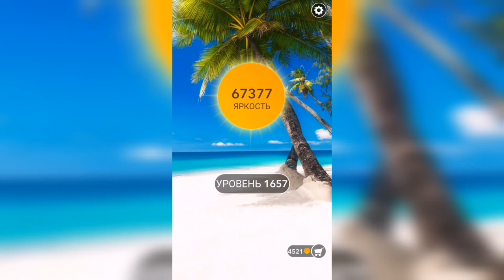Word / Слово Крест: Поиск русского кроссворда / Уровень 1657